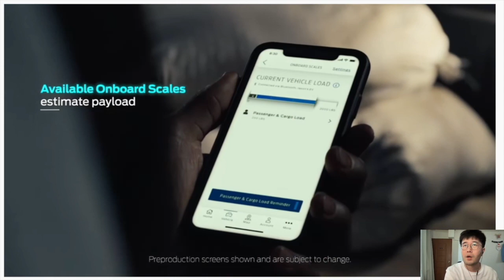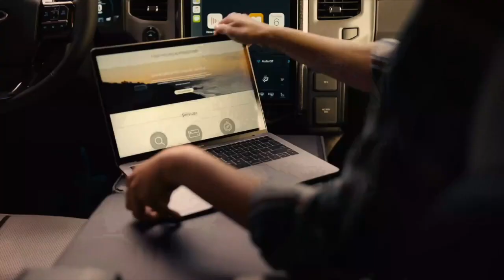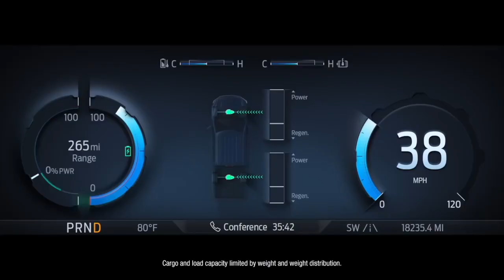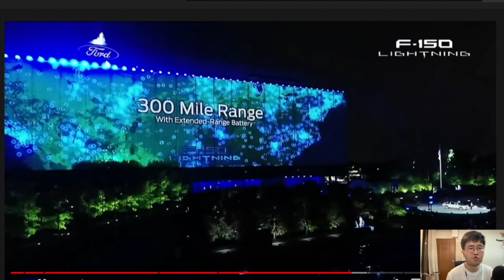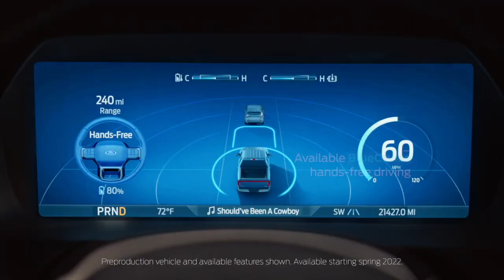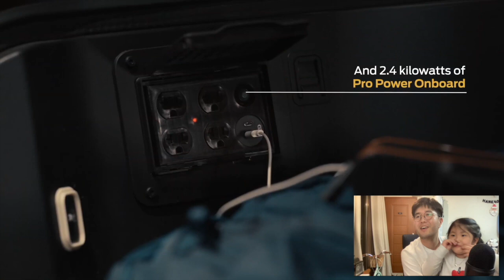아이오닉5 취소한 사람들이 선택 한 자동차 F150 LIGHTING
아이오닉5 선택 하고 이 차로 넘어가야 하나?
심각하게 고민하고 있습니다.
포드 야심작 f150 lighting (전기차)
공개 되었습니다. 놀랍네요.
아이오닉5 계약 취소 하는 소리가 들립니다.
저도 고민입니다. 아... 프렁크